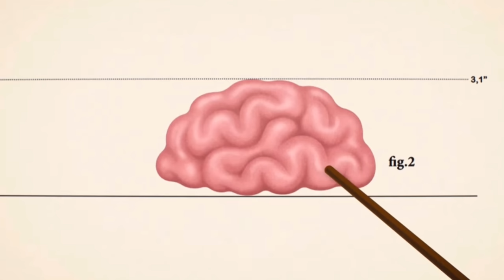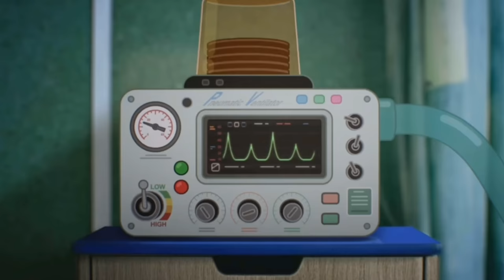The Doctors From Gumball Are 𝘙𝘪𝘨𝘩𝘵𝘧𝘶𝘭𝘭𝘺 𝙄𝙣𝙨𝙖𝙣𝙚…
Gumball does not get free healthcare.